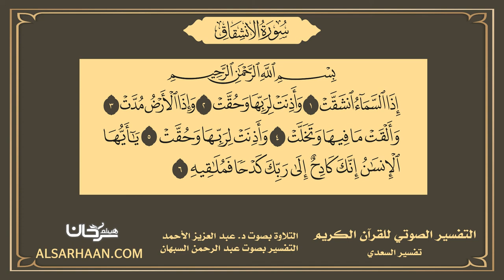84 التفسير الصوتي للقرآن الكريم سورة الانشقاق